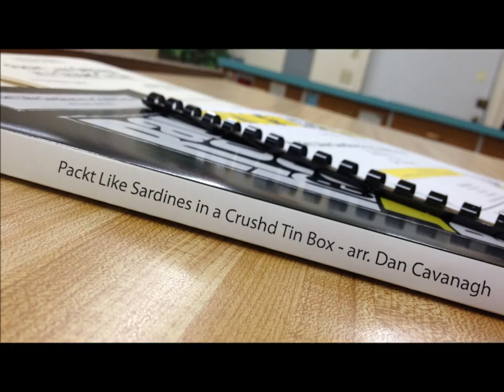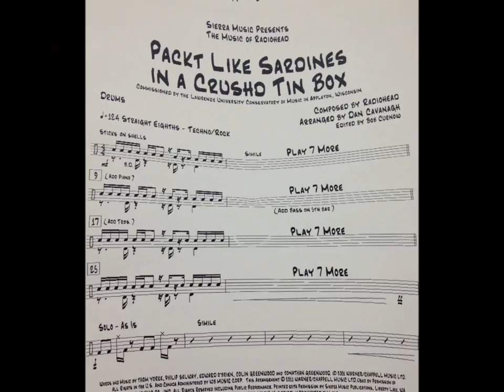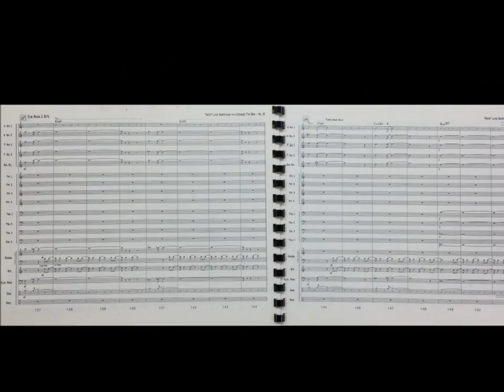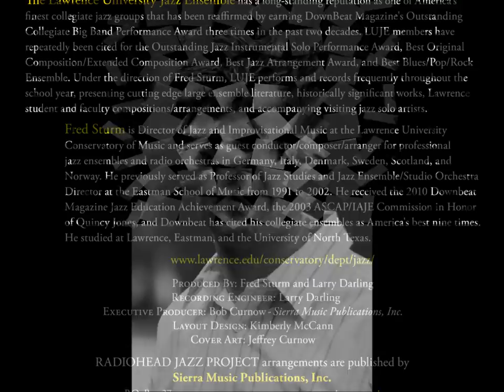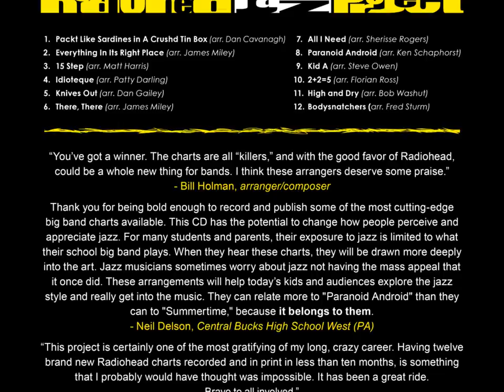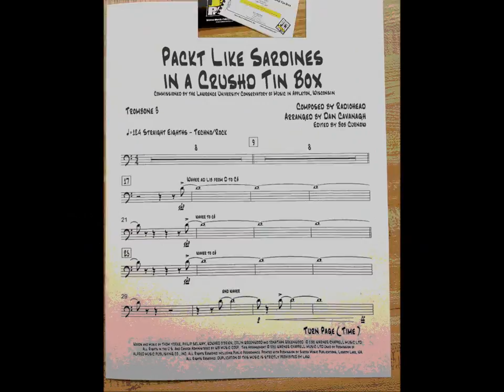Radiohead Jazz Project - Packt Like Sardines in a Crushd Tin Box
Performed by the Lawrence University Jazz Ensemble (directed by Fred Sturm), Sierra Music Publications, Inc. is proud to produce the album and publish the charts from the all-new Radiohead Jazz Project!
Originally recorded on Radiohead's album "Amnesiac", this version of Packt Like Sardines in a Crushd Tin Box is arranged for big band by Dan Cavanagh.